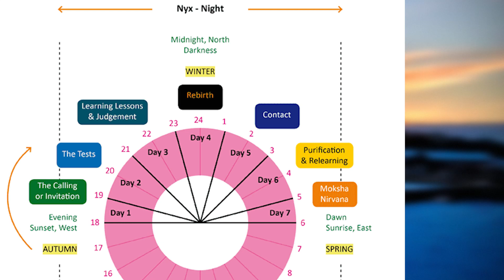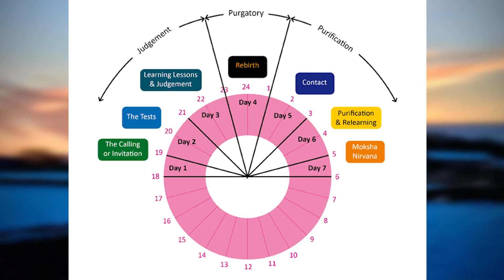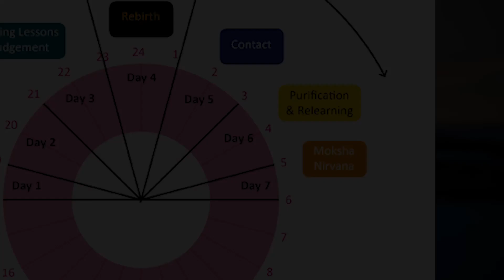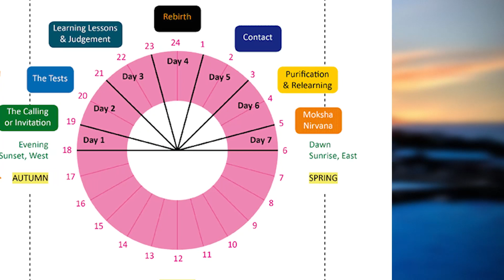The Spiritual Path - The Four Seasons and the Hours - Winter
Winter is the last stage symbolically of the spiritual path. It takes its symbolism from the main activity that takes place during this stage – purification or ‘whitening’ in some alchemical symbolism.

LINKS
More detail on how to achieve these stages can be found in our website.  The links are as follows
1.  Questioning examining and doubting all your beliefs
3.  Squash the Big I am
4. Humility
5. Staying healthy – can be achieved by
 - Eating for health
 - Exercising and keeping fit

CREDITS

PHOTOGRAPHS
Most of the pictures are photographs taken by David Rock-Evans and Professor Rod Smallwood [used with permission].  Locations include the Peak district, Snowdonia, and North Wales
Robert Abel and Wendy Woo – SOAA in photos
David Long from SOAA

Video by David Rock-Evans and Michel Edelenbosch

PAINTINGS
Paintings by Willard Metcalf , part of a series called Winter’s Promise  [1909 to 1920], showing scenes of Cornish in New Hampshire.
Snow White and the Seven Dwarfs by Hermann Vogel Grimm and Grimm 1894.
Rosemary Rock-Evans various
Arthur Rackham - various

More details of the Four seasons and the Hours - Winter and examples of its use

VIDEO EFFECTS
Free Motion Graphic Background ❄️ Winter Wonderland Forest White Snow VJ Loop Video

Bats Green Screen Effect 🦇🦇🦇🦇 Demon Bats Flying

MUSIC
iSingWorship - Topic